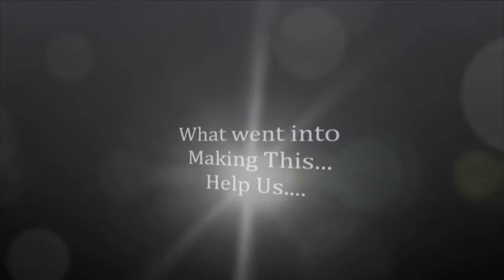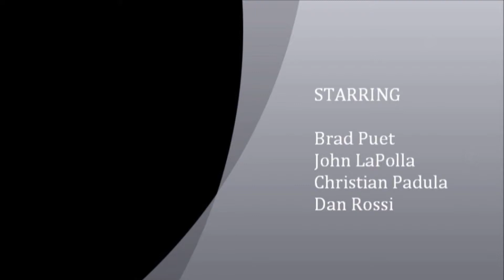Eagle Patrol - March 2012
Movie night in 2012.  The theme was the Scout Oath & Law.